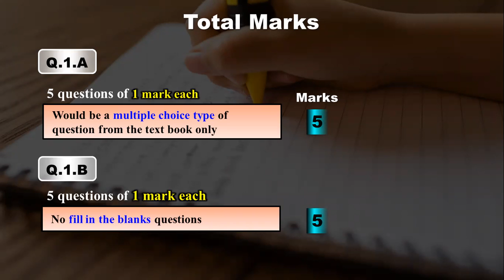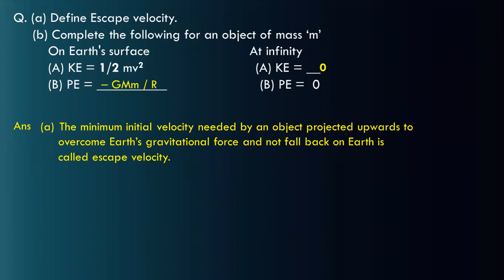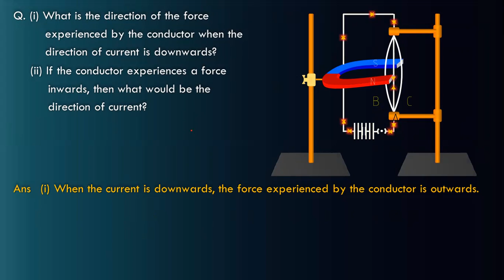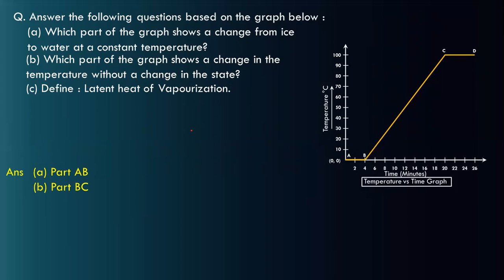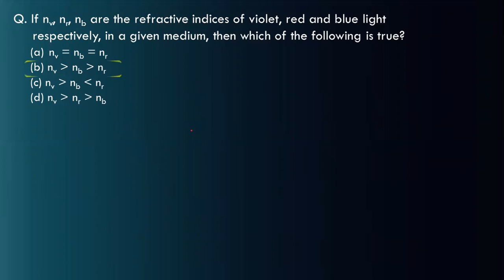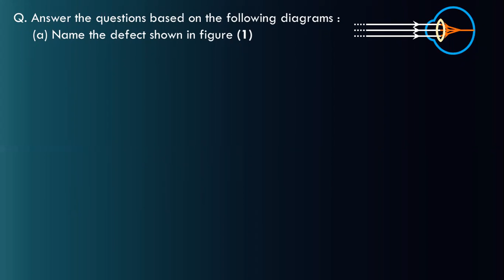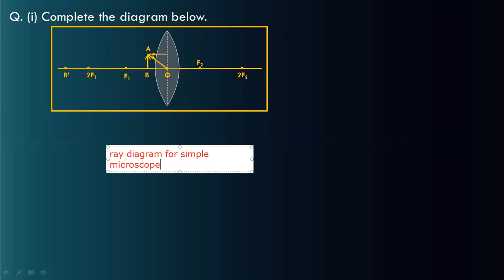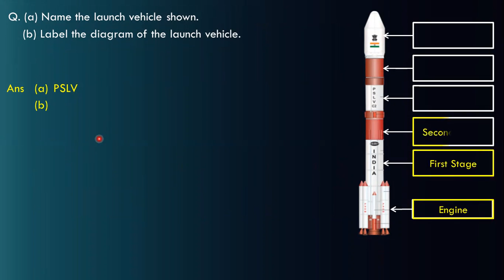STB X : Physics ICB 2 & 3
This video is for STB X std students of ICB Batch for subject Physics